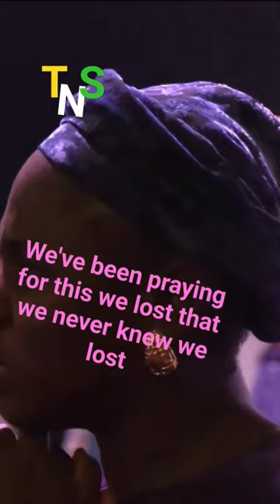Cankerworm Damages - Pastor Jerry Eze pastorjerryeze nsppd #advice